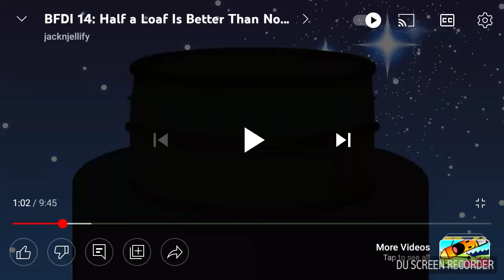BFDI 14 Match's Elimination